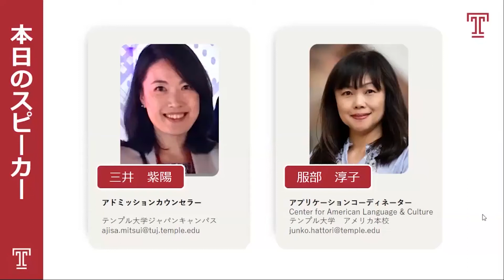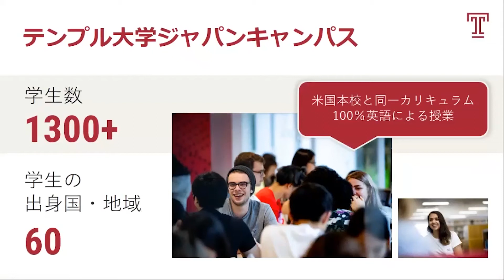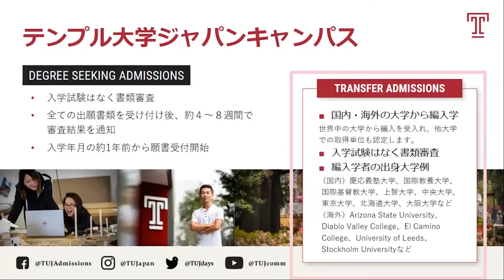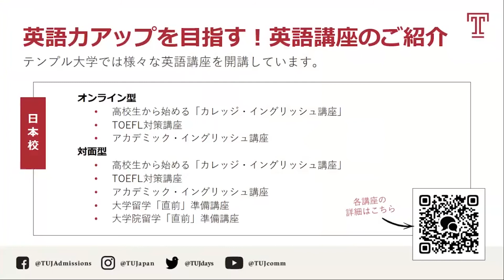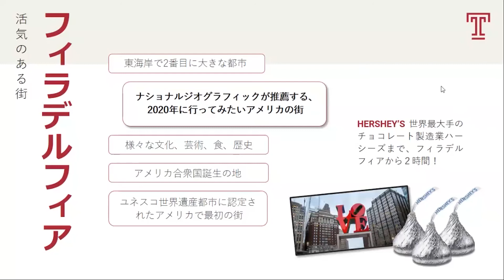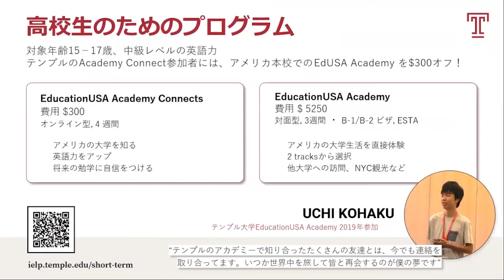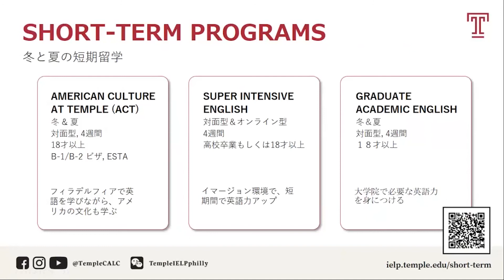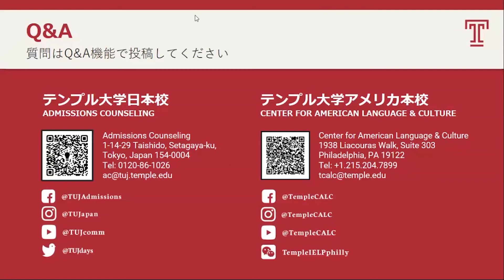Temple university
約60の国や地域から来た留学生が日本校で学ぶ！
アメリカ、東京、ローマにキャンパスを持つ世界規模の総合大学テンプル大学をご紹介します。

●無料で留学相談を受け付けています。
留学ジャーナルカウンセリングセンター（東京・大阪・名古屋・広島・福岡）での相談
全国どこからでもOK!オンライン留学相談

●留学について最新情報はこちらで発信中